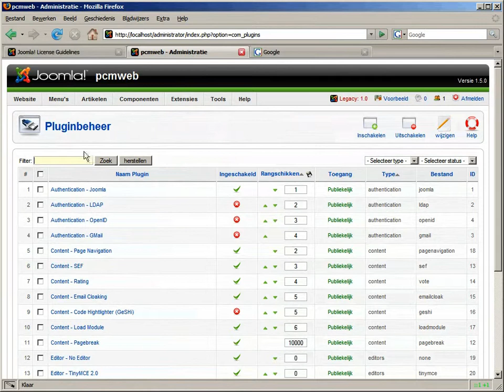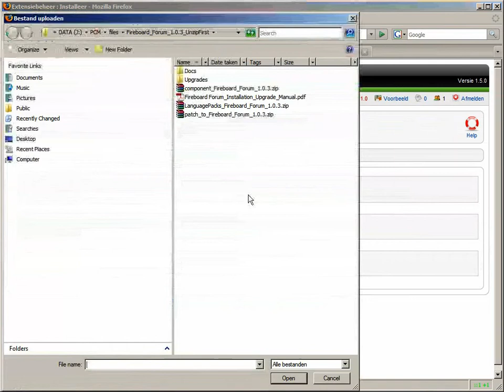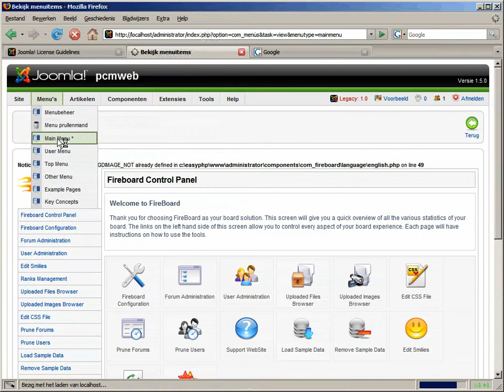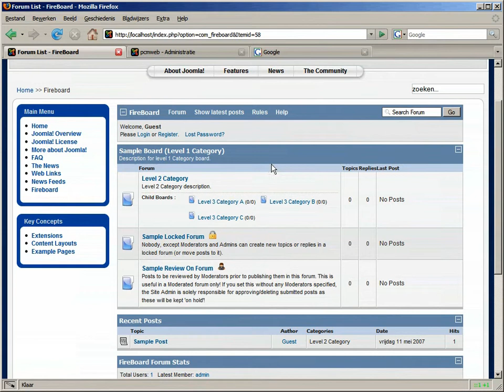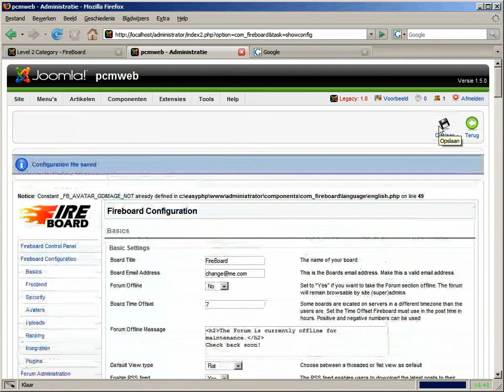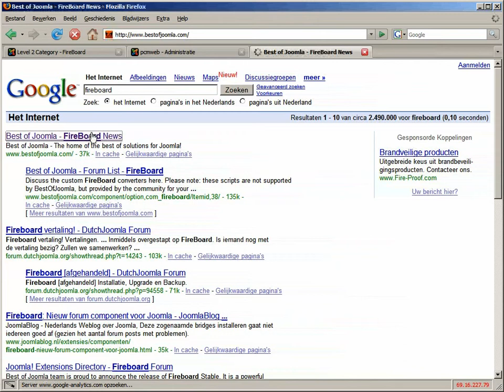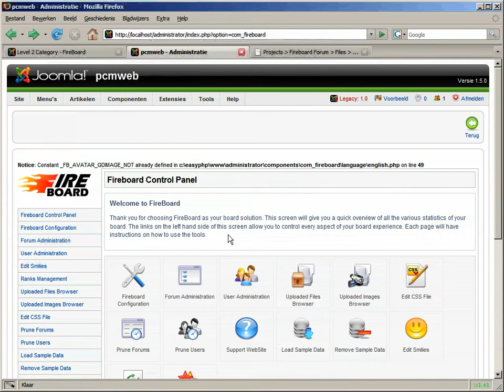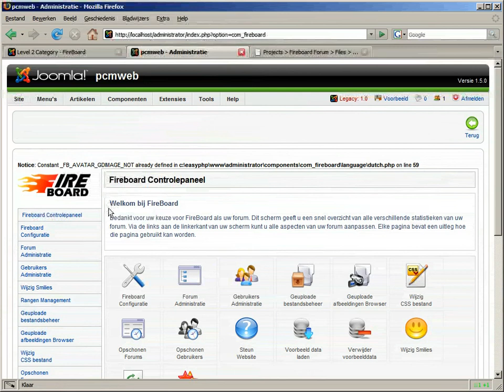Video-29-Forum-installeren-en-configureren.mov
joomla 1.5 videocursus Forum-installeren-en-configureren